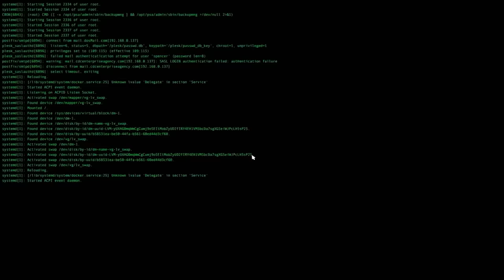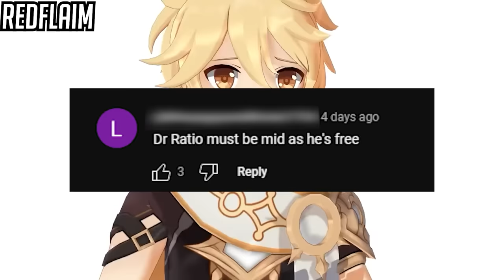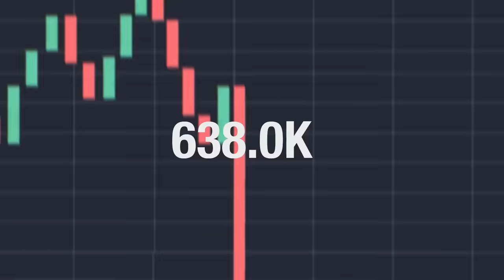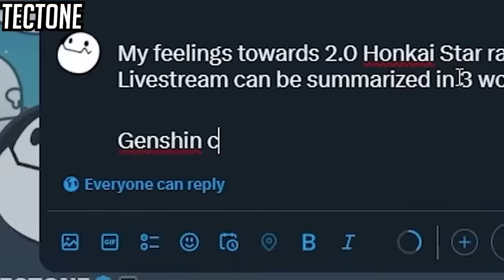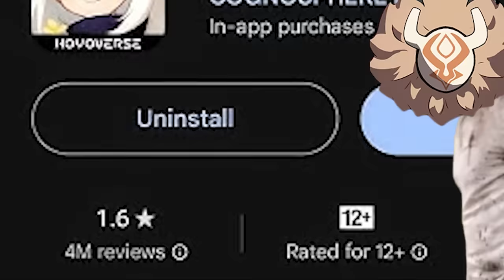GENSHIN COULD NEVER.EXE